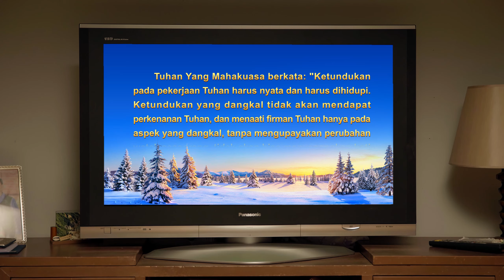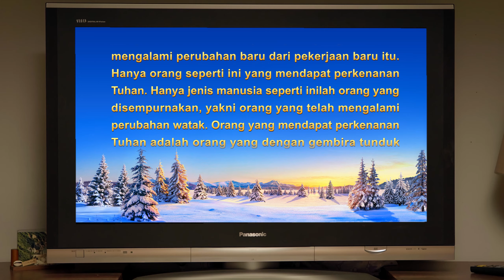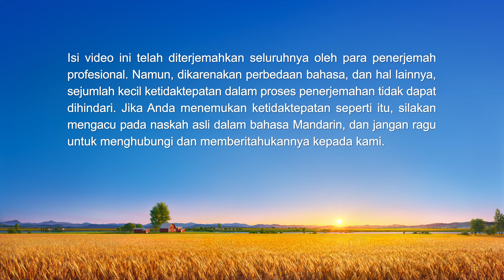Kesaksian Rohani - Upah yang Diterima Orang yang Memenuhi Tugas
Tuhan Yesus yang kita rindukan telah kembali! Apakah Anda ingin memahami penampakan dan pekerjaan Tuhan di akhir zaman? Apakah Anda ingin mendapatkan keselamatan Tuhan pada akhir zaman? Jangan sungkan untuk menghubungi kami.

Kesaksian Rohani Kristen 2020 - Upah yang Diterima Orang yang Memenuhi Tugas

Yang Mingzhen dahulu adalah seorang pengusaha yang memiliki pabriknya sendiri, dan teman-teman serta kerabatnya melihat dirinya sebagai wanita super. Dia bersemangat dalam pengejarannya dan melakukan tugasnya di gereja dengan bersemangat setelah dia percaya kepada Tuhan, yakin bahwa dirinya memiliki beberapa kenyataan ketundukan kepada Tuhan. Namun, ketika gereja menugaskannya untuk menjadi tuan rumah bagi saudara-saudari di rumahnya, dia dengan enggan menyanggupinya secara lahiriah, tetapi di dalam hatinya dia mengalami pergumulan dan bersikap menentang. Dia merasa bahwa melakukan tugas menjadi tuan rumah terlalu rendah dan orang lain akan memandang rendah dirinya. Diperhadapkan dengan melakukan tugas yang bertentangan dengan keinginannya, akankah dia mampu untuk benar-benar tunduk? Dan hasil apa yang akan dia tuai pada akhirnya?